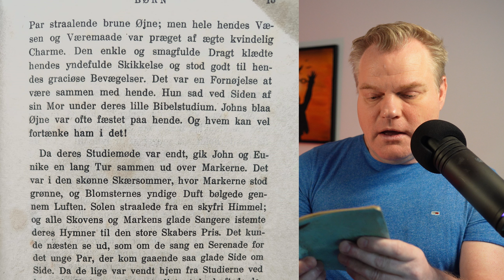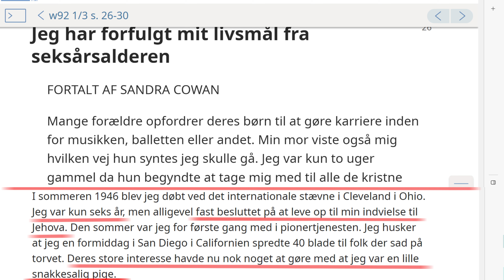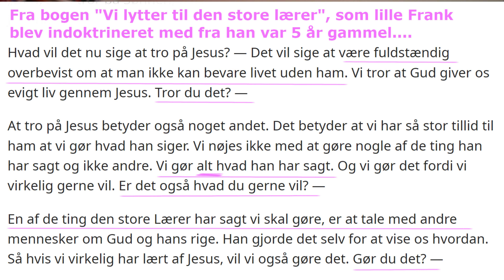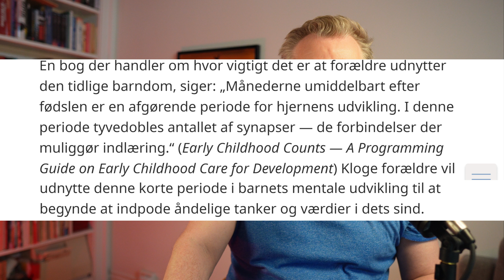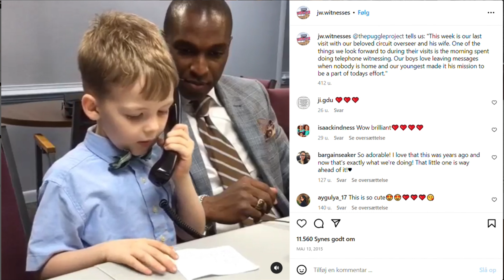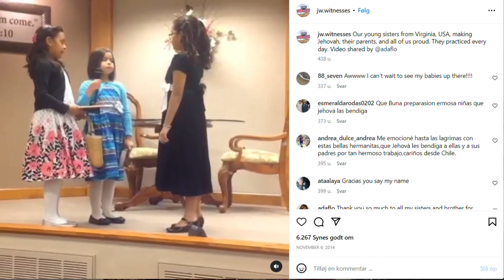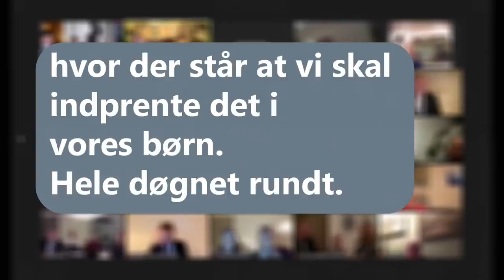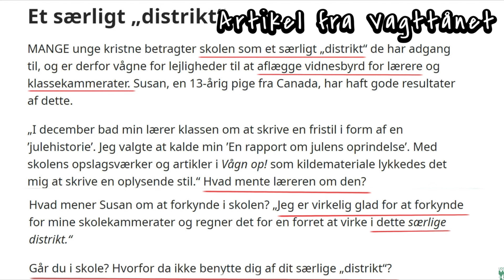#159 Jehovas søde små sælgere.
Har du set børn gå rundt med Vagttårnet i hånden eller stået ved en jw.org-bladvogn? Så er det fordi Vagttårnsselskabet fokuserer på at "indprente" børnene fra de er helt små, til at blive "forkyndere af den gode nyhed". Eller, som jeg vil komme ind på i dette afsnit; at blive sælgere af Vagttårnsselskabets budskab.
Jeg taler i dette afsnit om Organisationens udnyttelse af børn stort set al den tid den har eksisteret, min egen opvækst, vi skal se en propagandategnefilm rettet mod de helt små børn, se små videoklip af træningen af børn som ligger på sociale medier og til sidst taler jeg om hvad vi andre kan gøre, os der står udefra og ser hvad der foregår.

Timestamps:
0:00 Indledning
2:50 Bogen "BØRN" fra 1942
23:45 Min egen opvækst
30:30 Hjernevask eller indoktrinering?
39:50 Tegnefilmen "Bliv udøbt forkynder"
48:40 Videoer fra sociale medier
54:55 Danske børn trænes i rigssalen
1:01:30 Hvad kan vi gøre, os der står "udenfor"?